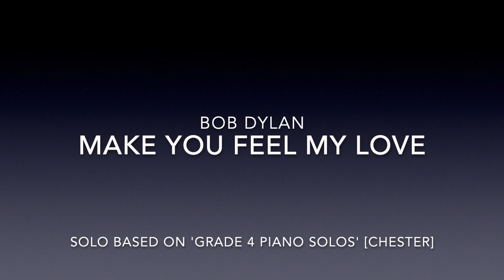Bob Dylan Make you Feel my Love Piano solo to help with rhythm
This version of "Make You Feel my Love" is taken from 'Grade 4 Piano Solos' Published by Chester Music. The metronome clicks EIGHT times per bar (in effect 8/8 time) to help with absorbing the syncopated rhythms. I know it's a bit rough but I hope it will be of help to some pianists working on this wonderful song by Bob Dylan.